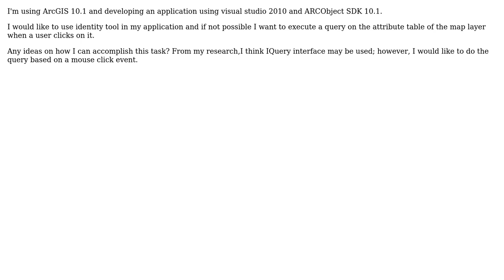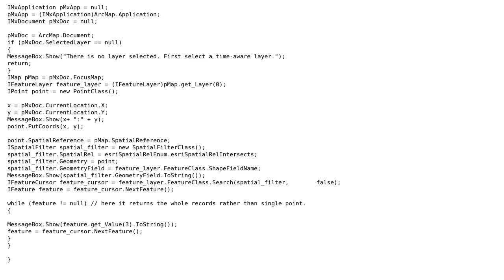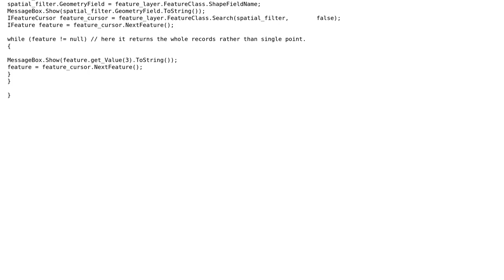GIS: ArcObjects identify tool (2 Solutions!!)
GIS: ArcObjects identify tool

With thanks & praise to God, and with thanks to the many people who have made this project possible! | Content (except music & images) licensed under CC BY-SA | Music | Images & others | With thanks to user scw user Nhqazi user artwork21 and the Stack Exchange Network Trademarks are property of their respective owners. You are responsible for your own actions.